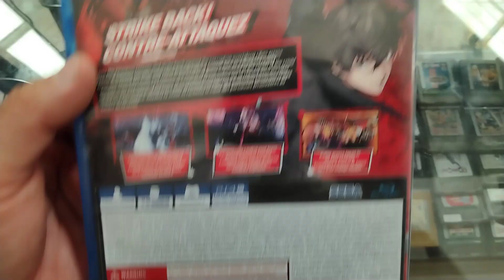PS5 Persona 5 Strikers Playstation 4